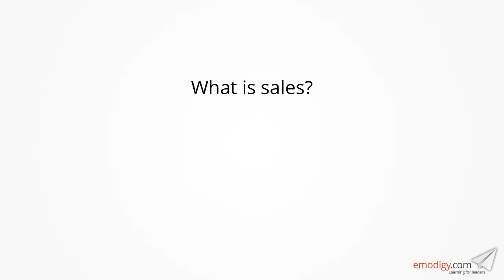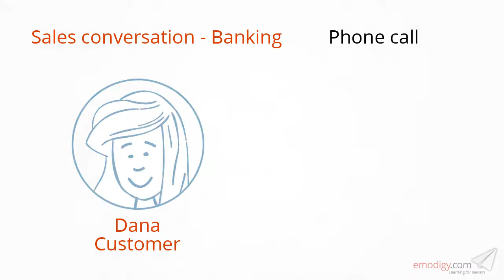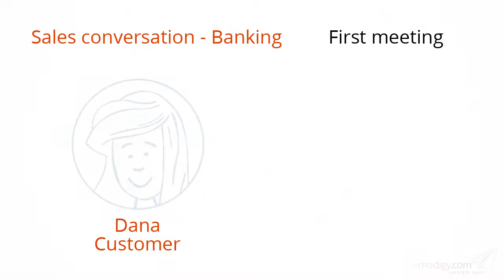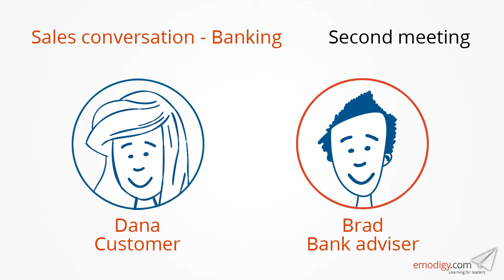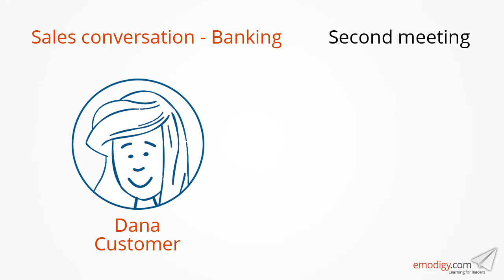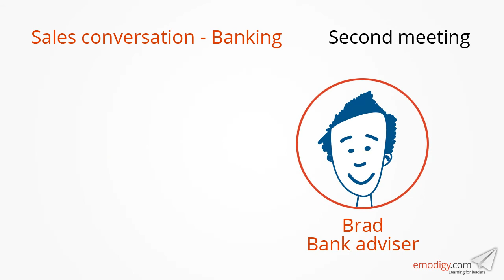What is sales? - see it in action